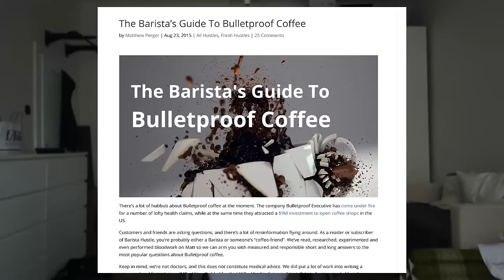How To Make Bulletproof Coffee | DAY 17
Today is the seventeenth day of our 30 Day Challenge! This time the topic might be a little bit controversial. We made a bulletproof coffee.

Coffee:
La Cabra

What is this 30 DAY CHALLENGE about?
We acknowledge we have not made enough videos so far and that's why we have decided to work on it.

This is a great challenge hence a way to get better.
Every video will be different and will take you behind the scenes of European Coffee Trip.

In every video we will brew a coffee from a different European roaster. If you would like us to feature your coffee in these videos, we are happy to receive your samples at the address below:

European Coffee Trip
Cyrilská 7,
602 00, Brno
Czech Republic

Thank you for your support through our challenge!

About European Coffee Trip:

European Coffee Trip is a project that wants to understand and explore the current state of the specialty coffee scene in Europe. Whilst traveling across Europe we are taking pictures, shooting videos, and interviewing people in order to share our journey and discoveries with as many of you as possible. You’ll get a chance to experience the essence of every single city's coffee scene we visit.